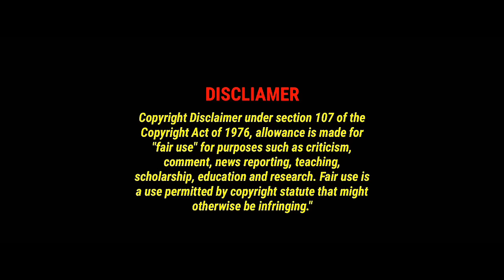ভালোবাসা পেতে হলে হারাতে হবে বন্ধুত্ব 🥺 Chinese drama|2024|full drama| explain in Bangla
Song:                               Heavenly